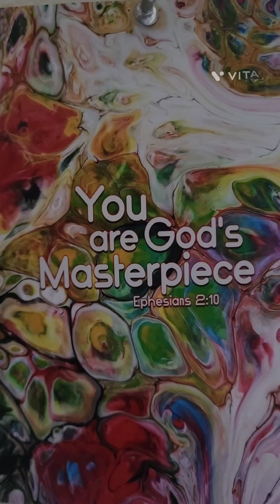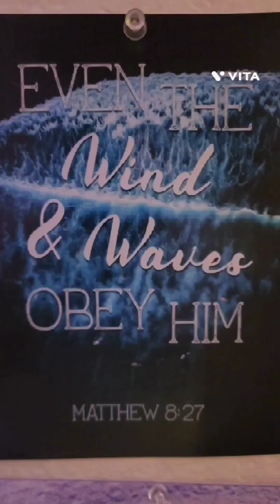Random Strange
Glory to Elohim in the highest, shalom on earth and good will toward man. HalleluYah!!!